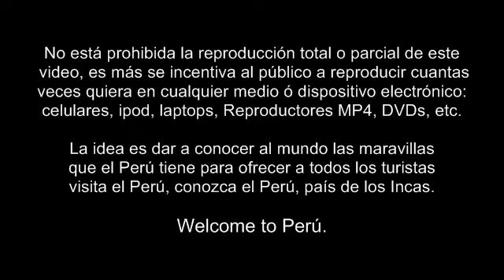MI PERÚ TIERRA MILENARIA CULTURA INCA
El Perú (en quechua y en aimara: Piruw), oficialmente la República del Perú, es un país soberano del oeste de América del Sur. El océano Pacífico bordea su costa y limita con Ecuador y Colombia al norte, Brasil al este, y Bolivia y Chile al sureste. Su territorio se compone de diversos paisajes: los valles, las mesetas y las altas cumbres de los Andes se despliegan al oeste hacia la costa desértica y al este hacia la Amazonia. Es uno de los países con mayor diversidad biológica y mayores recursos minerales del mundo.

El Antiguo Perú fue una región de sucesivas civilizaciones desde el surgimiento de Caral-Supe en el 3200 a. C. El Imperio incaico fue el último Estado autóctono o indígena, el cual dominó gran parte del occidente sudamericano hacia el siglo XV. Con el siguiente siglo advino la Conquista del incario, tras la cual el territorio se configuró como un virreinato del Imperio español articulado en torno a la explotación de plata y oro con trabajo forzado de indígenas y de esclavos africanos en minas y haciendas. Las reformas borbónicas del siglo XVIII suscitaron diversos levantamientos contra la autoridad colonial, cuyo máximo exponente fue la rebelión de Túpac Amaru II.

Con la ocupación de España y la promulgación de la constitución de 1812, se difundieron ideas de autonomía política en la América española. La Independencia se proclamó formalmente en 1821, y fue saldada en la batalla de Ayacucho tres años después.

El país se mantuvo en recesión y bajo el caudillismo militar hasta la bonanza y declive de la era del Guano, que culminó poco antes de la Guerra del Pacífico. En la posguerra, se cimentó una política oligárquica que prevaleció hasta el fin del Oncenio. Los sucesivos gobiernos democráticos fueron constantemente interrumpidos por golpes de Estado.

En 1968, se impuso una dictadura militar que introdujo diversas y profundas reformas de corte nacionalista. El gobierno democrático y representativo fue restablecido en 1980, así también se dieron inicio un sangriento conflicto armado entre los grupos terroristas de Sendero Luminoso y el MRTA y el Estado en la sierra sur así como la crisis inflacionaria de fines de la década. En los años 1990 se implementó un modelo neoliberal, cuyas bases continúan vigentes. A inicios del siglo XXI, el país experimentó un importante crecimiento económico y reducción de la pobreza, aun soportando una fuerte desigualdad y una renta per cápita por debajo de la media mundial. Es considerado un país en vías de desarrollo. Entre sus principales actividades económicas se incluyen la agricultura, la minería, la pesca, la construcción y el comercio.

La cultura peruana es diversa como resultado del intenso mestizaje originado en la colonia. A ello se une la posterior influencia de migraciones decimonónicas procedentes de China, Japón y Europa. El idioma principal y más hablado es el español, aunque un número significativo de peruanos habla diversas lenguas nativas, siendo la más extendida el quechua sureño. Políticamente, el país está organizado como una república presidencialista con un sistema multipartidista estructurado bajo los principios de separación de poderes y descentralización. Administrativamente, se divide en veinticuatro departamentos y la Provincia Constitucional del Callao.